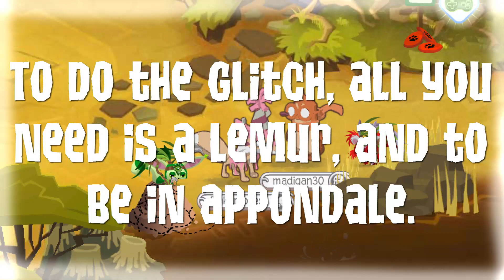GIANT PET LEMUR GLITCH! | Animal Jam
Hello everyone! Today my buddy madigan30 showed me this wacky glitch, and I decided to share it with you guys. I thought it was pretty funny myself, so I decided to make a video informing you guys about it! :D

▸AJ In-game name: PinkEmpress

You're all amazing to me, all your support has made me
so much happier. Thank you. ♥♥♥

I do not own Animal Jam nor the music I have used.